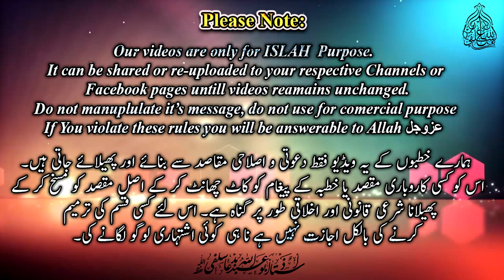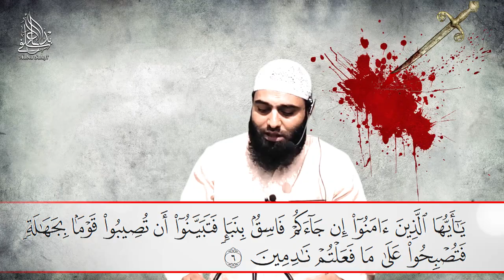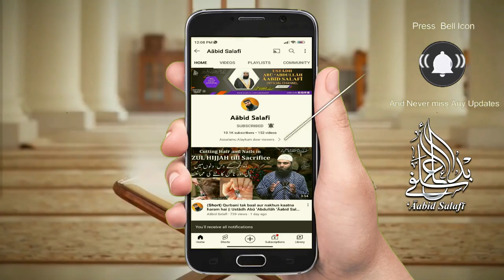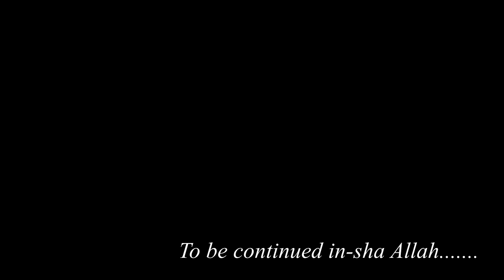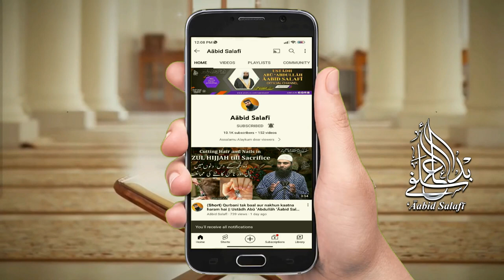(𝗙𝘂𝗹𝗹) Truth behind the Tragedy of Karbala {1} || Ustādh Abū ʻAbdullāh ʻĀabid Salafī حفظه الله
ʟɪᴋᴇ   |  sᴜʙsᴄʀɪʙᴇ   |  sʜᴀʀᴇ   |  ᴄᴏᴍᴍᴇɴᴛ
●▬▬▬▬▬▬▬▬▬ஜ۩۞۩ஜ▬▬▬▬▬▬▬▬▬◦